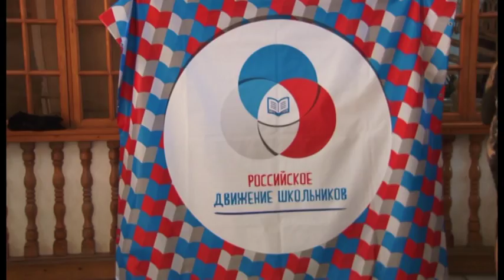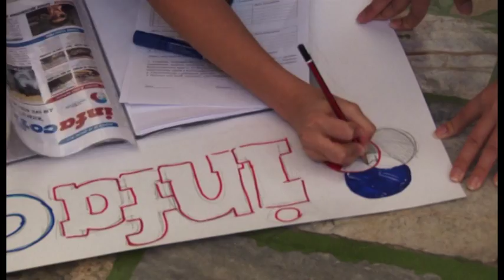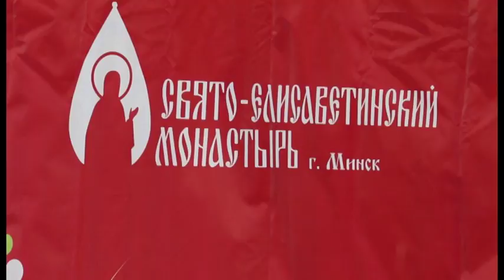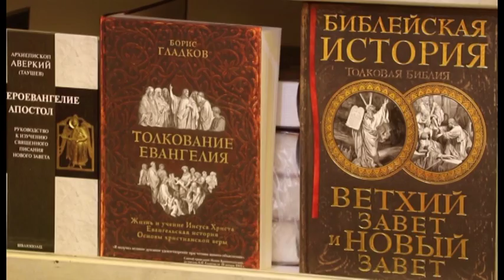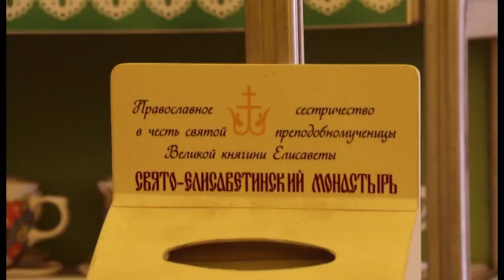Новости "Анапа Регион" от 28 сентября 2017 года